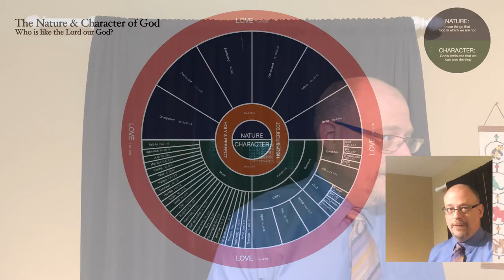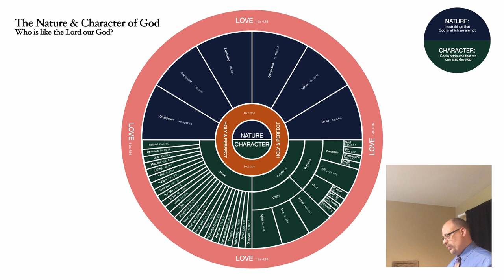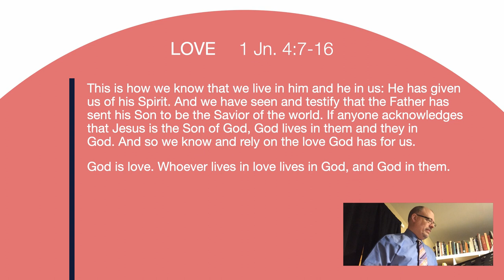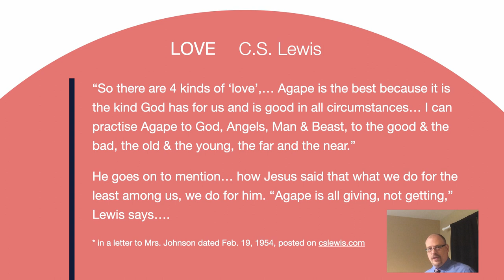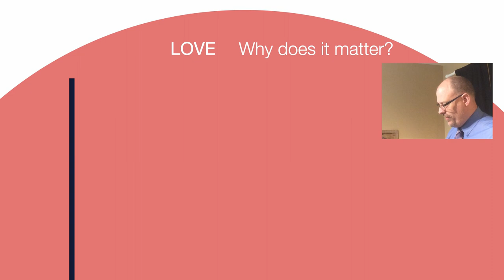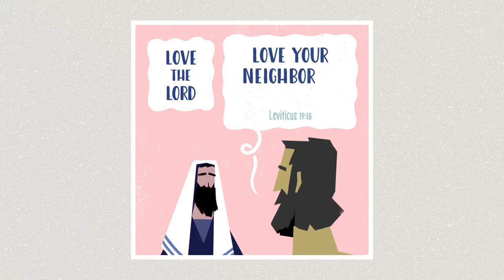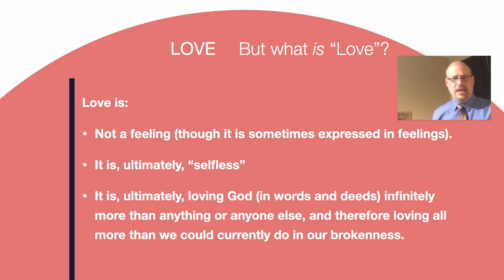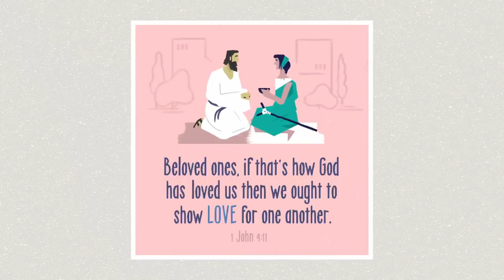Sermon: "The Nature & Character of God, Part 1 — God is Love"